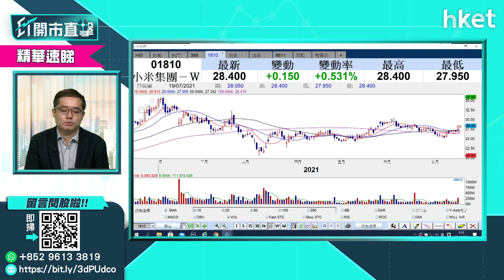【ET開市直擊】（精華）小米（01810）股價企穩28元跌唔落 上望空間幾多？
小米（01810）股價今早先跌後反彈，小米股價企在28元水平之上見有支持。投資者買小米若係短綫操作的話，策略部署如何，上望空間有幾多？華晉證券資產管理有限公司資總監馮宏遠（Thomas）為你分析。